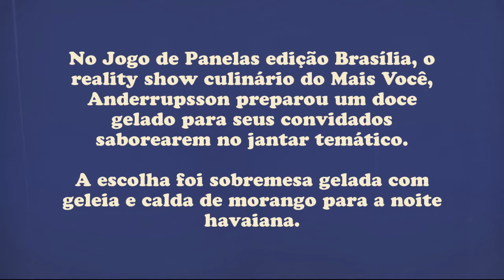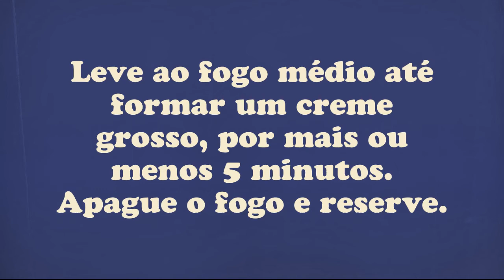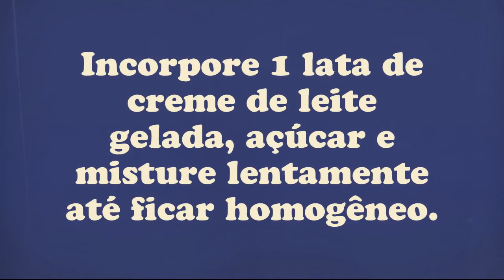Jogo de Panelas Brasília Sobremesa gelada com geleia e calda de morango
Sobremesa gelada com geleia e calda de morango primeiro anfitrião do 'Jogo de Panelas Brasília'
⚠️ ATENÇÃO ⚠️
 Para você ver sempre os meus vídeos:
❤️ Deixe comentários
❤️ Compartilhe